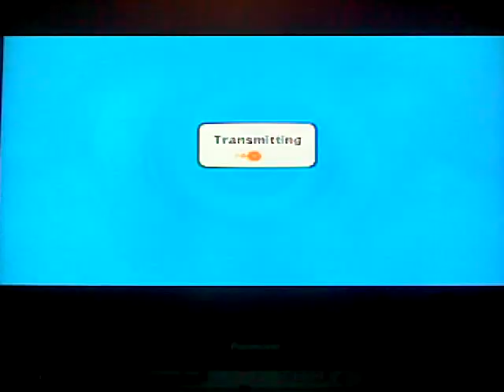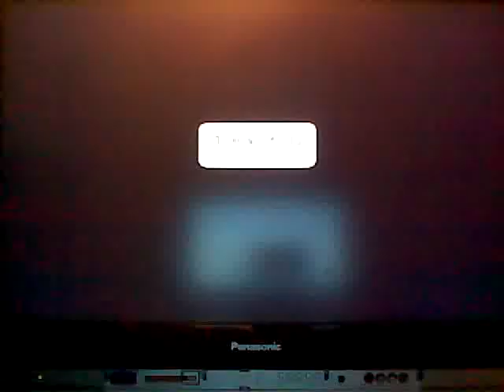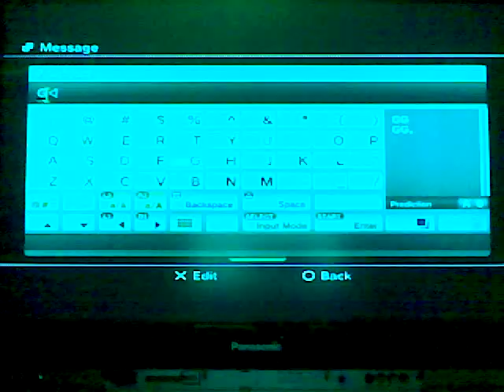Naruto Storm 2 XfoxboyX (Kakuzu) vs FlareHazard (Itachi)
Online Gameplay